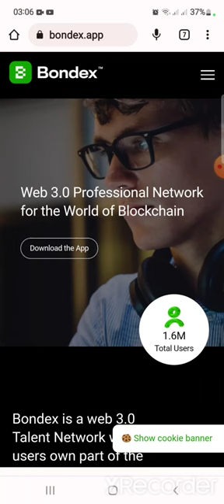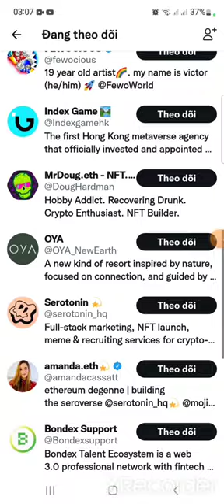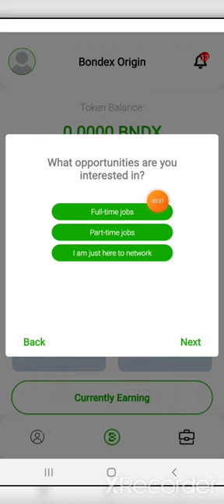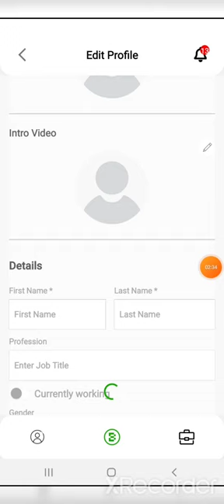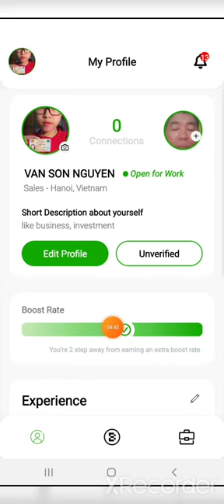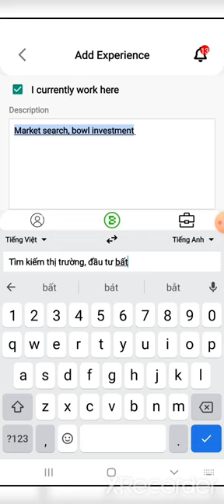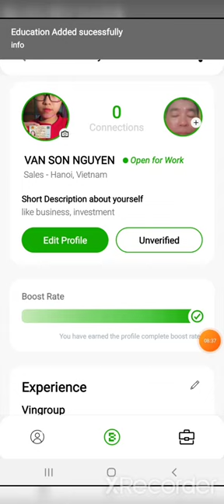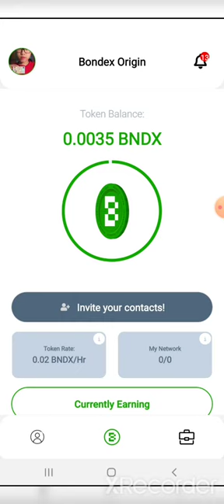💥Khai thác BNDX free, dự án siêu tiềm năng. Đã AMA với Binance. Không thể bỏ qua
💥Khai thác BNDX free, dự án siêu tiềm năng. Đã AMA với Binance

🎁Mã mời: LI8RI